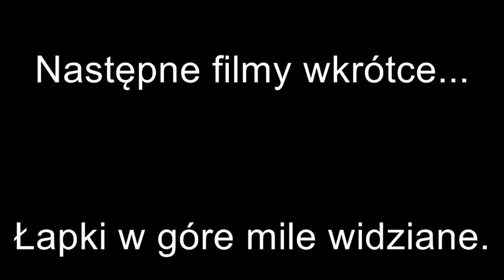HILL CLIMB ENDUEO GORLICE PODJAZDY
Enduro Fails
Enduro \ Extreme \ Hard / Fail / hill climb
YAMAHA
HONDA
KTM
SUZUKI